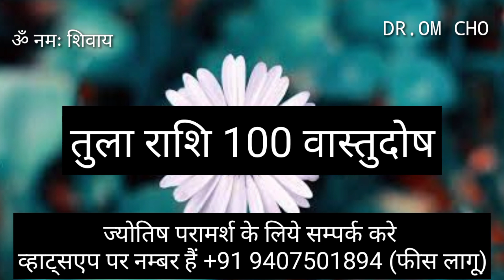तुला राशि 100 वास्तु दोष | TULA RASHIFAL | LIBRA HOROSCOPE